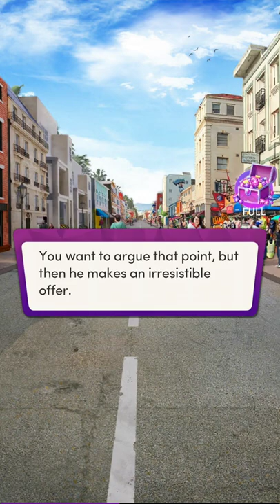💎#5 Billionaire Daddy Boss ♥ Chapters: Interactive Stories ♥ Romance💎Deal With Play Boy Boss